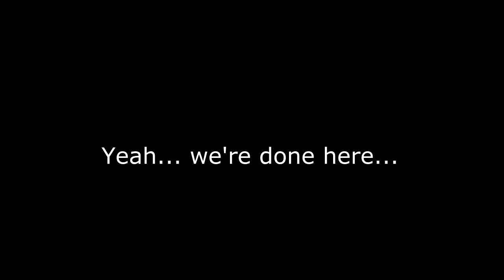LSPDFR: 13-XRAY-13 #02 Downtown Patrol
*▼PLEASE READ▼*